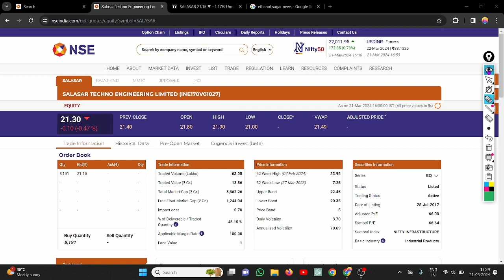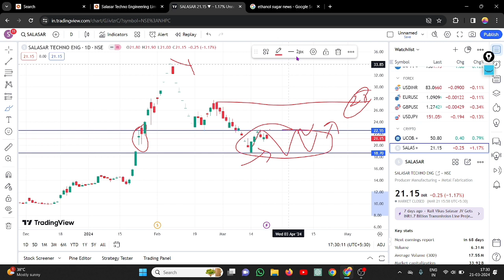SALASAR TECHNO SHARE LATEST NEWS TODAY ☀️|| SALASAR TECHNO SHARE TECHNICAL ANALYSIS 📊